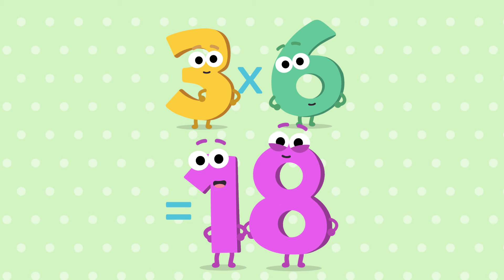Don Spencer - Six Times Tables (Official Animated Video)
Don Spencer makes learning to multiply fun, with his series of animated times tables videos for kids!

Join him in learning your six times tables.

1 x 6 = 6
2 x 6 = 12
3 x 6 = 18
4 x 6 = 24
5 x 6 = 30
6 x 6 = 36
7 x 6 = 42
8 x 6 = 48
9 x 6 = 54
10 x 6 = 60
11 x 6 = 66
12 x 6 = 72

Check back for a new times tables instalment each week.